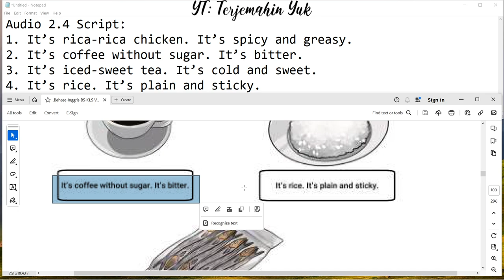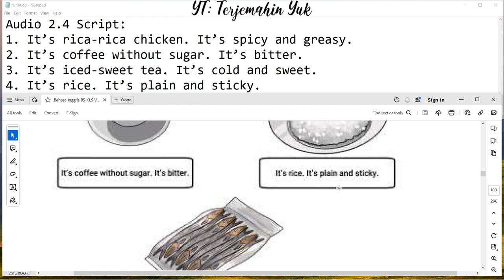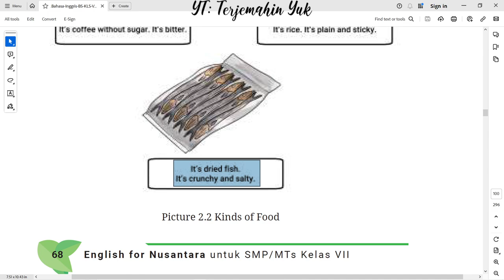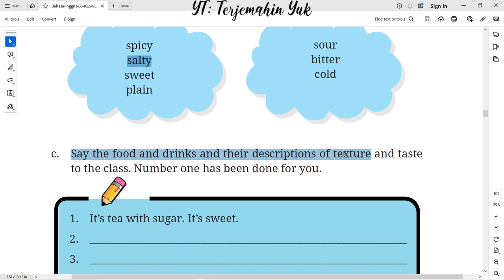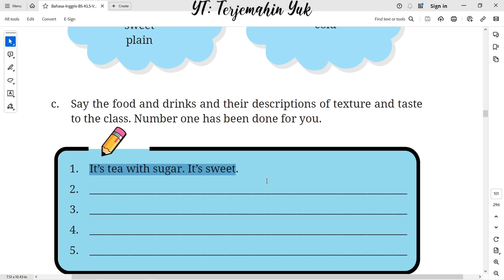Hal. 68-69 kelas 7 Terjemahan Buku Bahasa Inggris SMP Kurikulum Merdeka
Section 4 - speaking
listen Audio 2.4 some kinds of food with their textures and tastes.

terjemahin yuk
terjemahinyuk
terjemahkan yuk
Tingkat Lanjut
kunci jawaban
belajar bahasa inggris
pelajaran
halaman